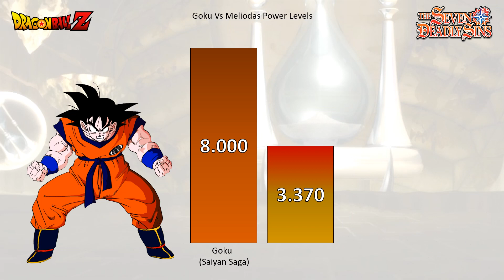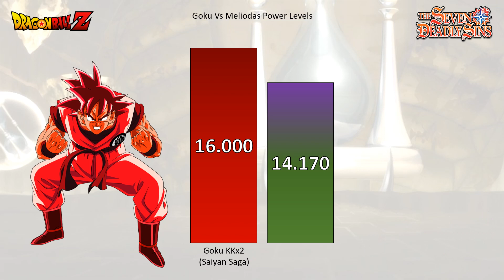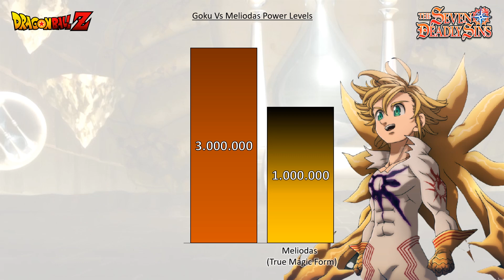Goku Vs Meliodas POWER LEVELS - Dragon Ball Z/Dragon Ball Super Vs Seven Deadly Sins Power Levels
Goku Vs Meliodas POWER LEVELS - Dragon Ball Z/Dragon Ball Super Vs Nanatsu no taizai Power Levels